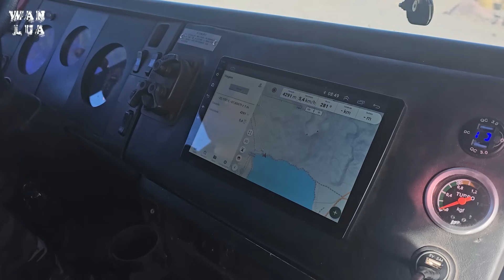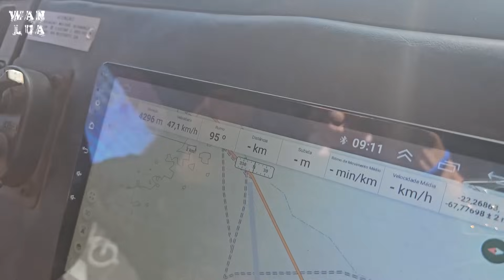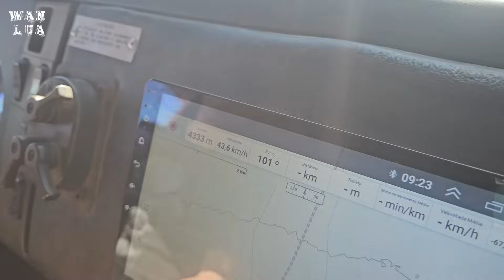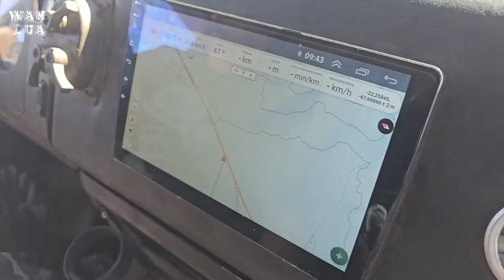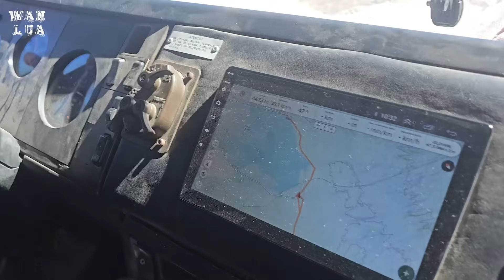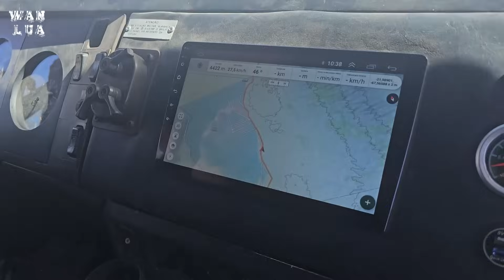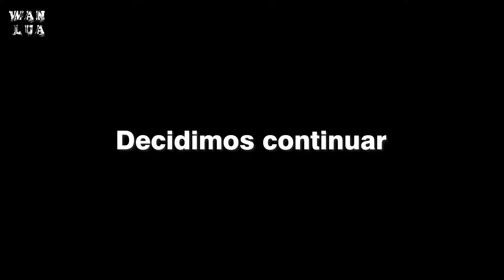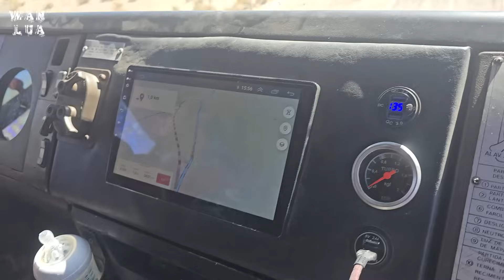PIOR ESTRADA DA VIDA!!!! Reserva Eduardo Avaroa Villamar | Bolivia T03E093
Formas de apoio 💚

Destinatário: Vando Alpohim
Rua Padre Anchieta s/n (cx postal 97)
Bairro Iriri, Anchieta/ES
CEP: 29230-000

WanLua!
Somos Wando, Luana e Ágatha, morando em um Expedition Home, construído por nós mesmos, em um caminhão Mercedes 1418 4x4, arrematado no leilão do Exército Brasileiro! Preferindo o "fora do asfalto", vivenciando cada segundo e compartilhando com vocês!

PIOR ESTRADA DA VIDA! Reserva Eduardo Avaroa Villamar | Bolivia